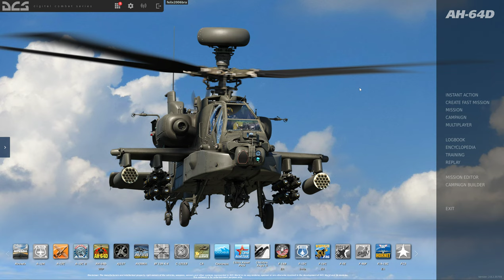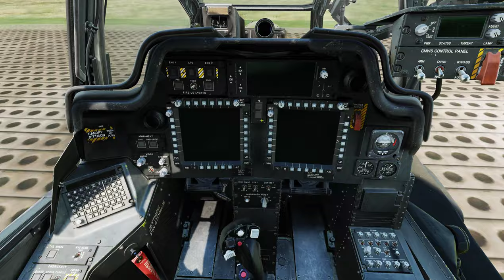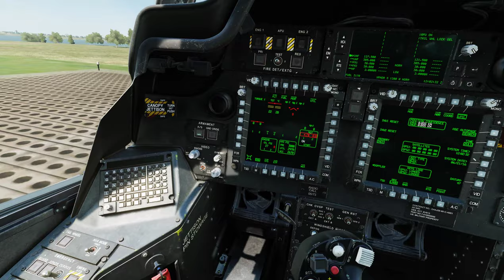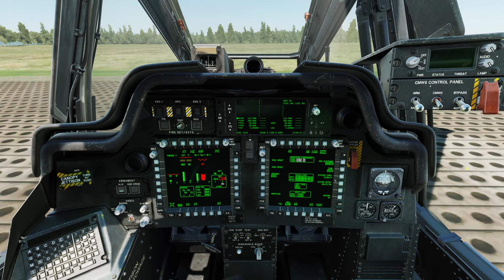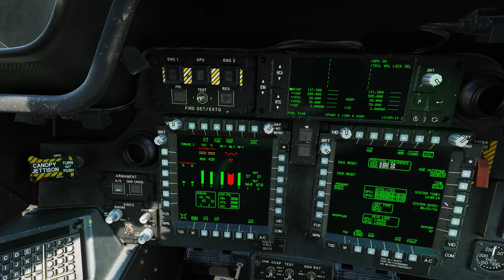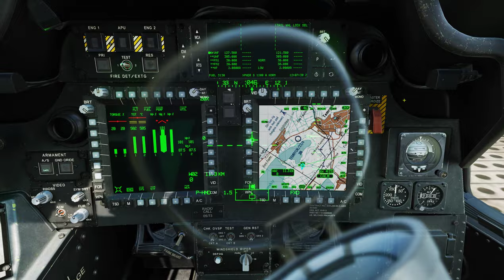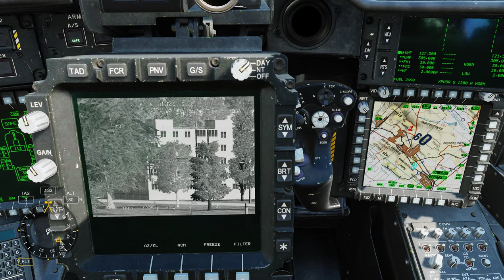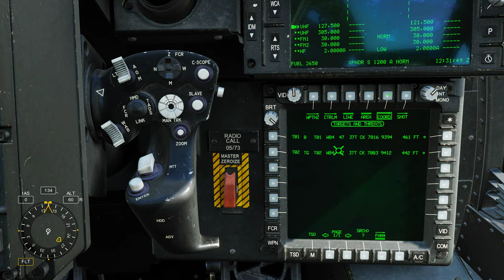DCS: AH-64D | Identificação do Alvo CP/G/Gunner /PT-BR_VÍDEO 1929